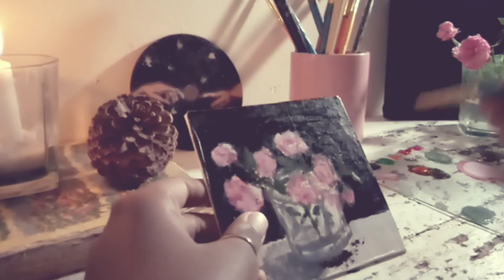Paint with me🖌️// Mariana